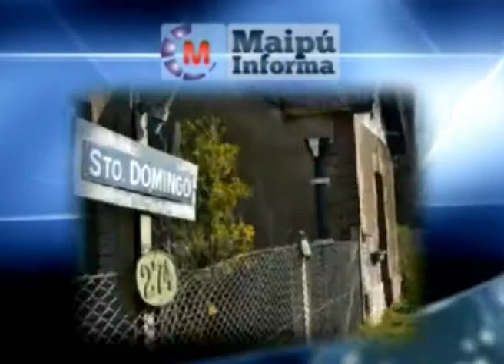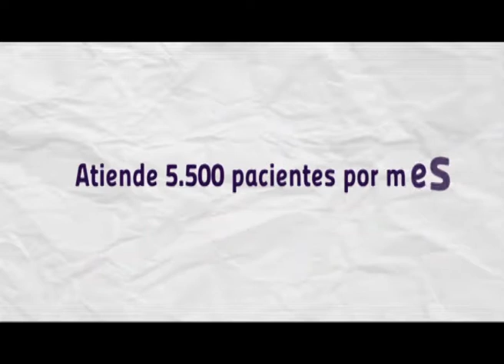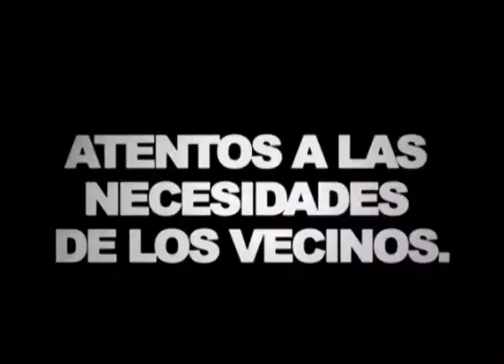Maipú Informa Tv - Emisión 454